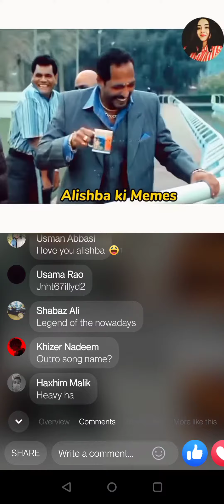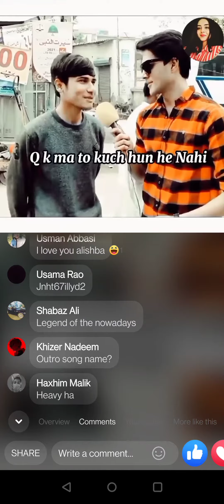19 April 2022